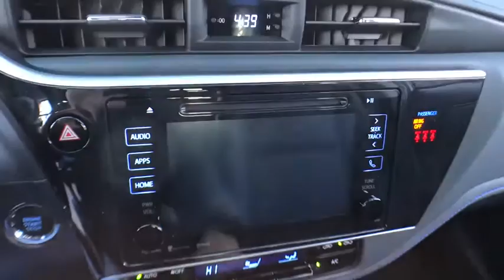2019 Toyota Corolla Countryside, Oak Lawn, Calumet city, Orland Park, Matteson, IL 19201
Slate Metallic New 2019 Toyota Corolla available in Countryside, Illinois at Toyota on Western. Servicing the Oak Lawn, Calumet city, Orland Park, Matteson, IL area.

6941 South Western Ave.

Scores 35 Highway MPG and 28 City MPG! This Toyota Corolla boasts a Regular Unleaded I-4 1.8 L/110 engine powering this Variable transmission. SE PREMIUM PACKAGE -inc: Smart Key System w/Push Button Start, panic and trunk releases, Tilt & Slide Moonroof, sliding sunshade, Radio: Entune Audio Plus w/Connected Navigation, Entune multimedia bundle (7 high resolution touch-screen display, AM/FM CD player, 6 speakers, auxiliary audio jack, USB 2.0 port w/iPod connectivity and control, advanced voice recognition, hands-free phone capability, phone book access and music streaming via Bluetooth wireless technology), connected navigation Scout GPS link app, Siri Eyes Free, SiriusXM All Access radio w/3-month complimentary trial and Gracenote album cover art, HD radio, HD radio traffic and weather in major metro areas, Window Grid Antenna, Wheels: 17 x 7.0 Machined Alloy -inc: black painted accents.* This Toyota Corolla Features the Following Options *Urethane Gear Shift Knob, Trunk Rear Cargo Access, Trip Computer, Transmission: Continuously Variable (CVTi-S), Transmission w/Driver Selectable Mode and Sequential Shift Control w/Steering Wheel Controls, Toyota Safety Sense P, Torsion Beam Rear Suspension w/Coil Springs, Tires: P215/45R17 All-Season, Strut Front Suspension w/Coil Springs, Steel Spare Wheel.* Visit Us Today *Come in for a quick visit at Toyota On Western, 6941 S Western Ave, Chicago, IL 60636 to claim your Toyota Corolla!